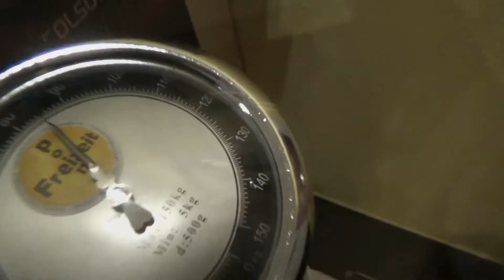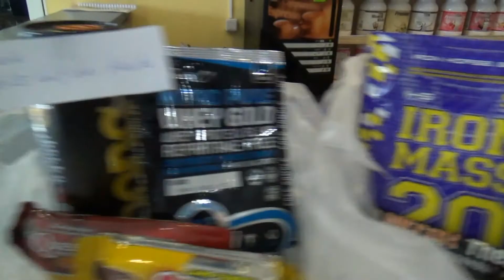Iron Fanatics Neujahrsbankdrücken 2015